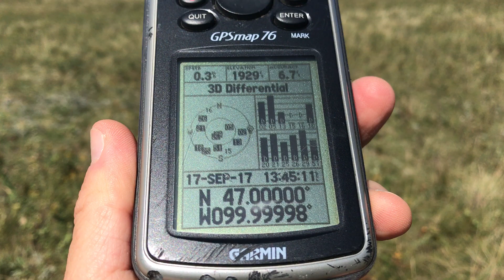Geographic Perspectives on the 100th Meridian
Geographic Perspectives on the 100th Meridian:  Why is this line significant?